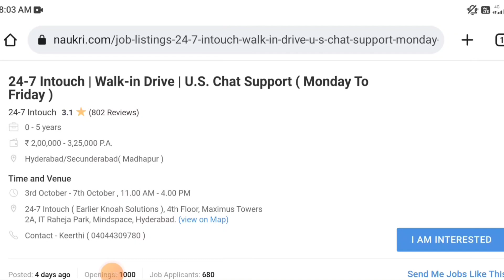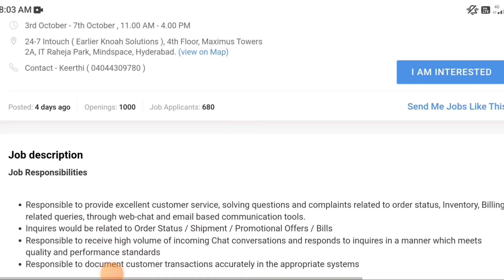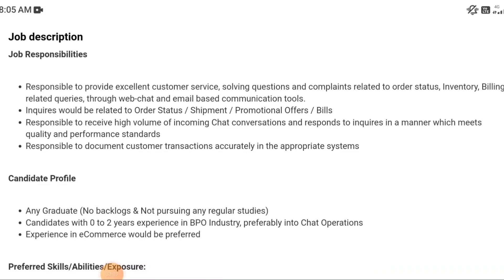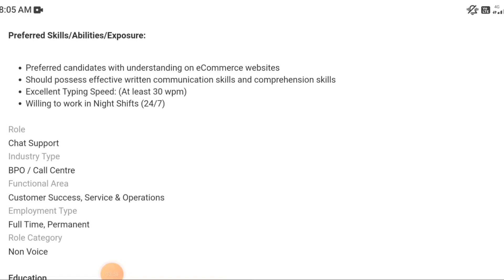24-7 INTOUCH Company Jobs Recruitment Hydrabad |Hydrabad Jobs Telugu|Free Job Information 2022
24-7 INTOUCH Company  Jobs Recruitment Hydrabad |Hydrabad Jobs Telugu|Free Job Information 2022

#24-7intouch